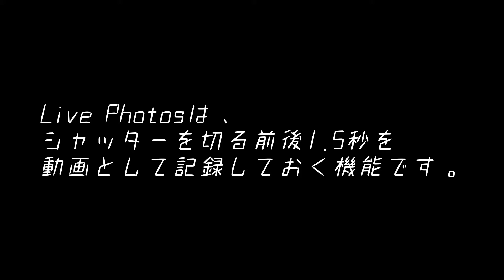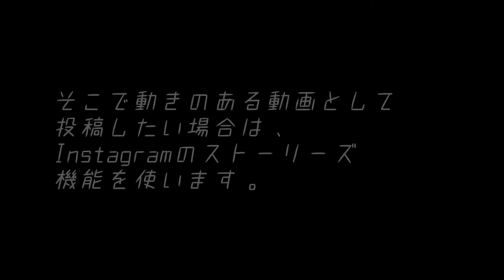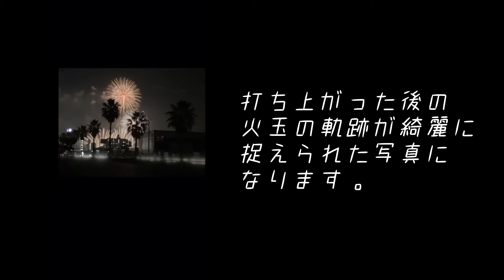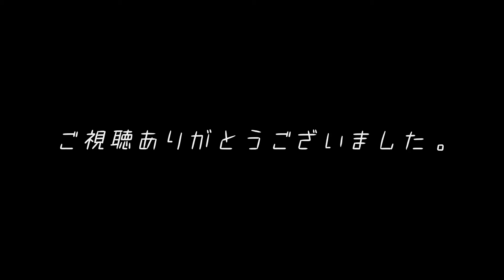【裏ワザ】iPhoneカメラのLive photosの裏ワザ機能をご紹介！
今回はiPhoneのLIVE PHOTOSの裏ワザ機能をご紹介します。

意外と知られてないiPhoneの裏ワザ機能！